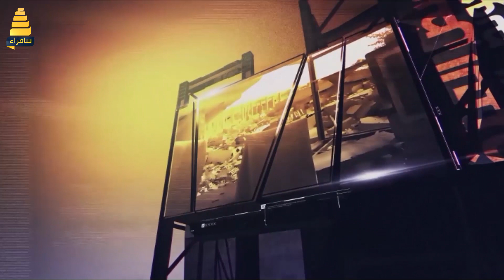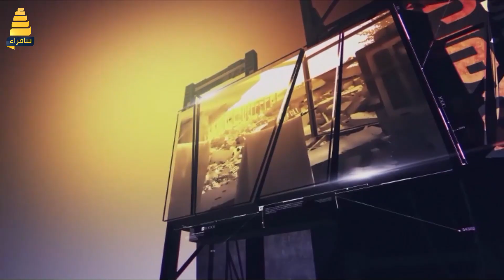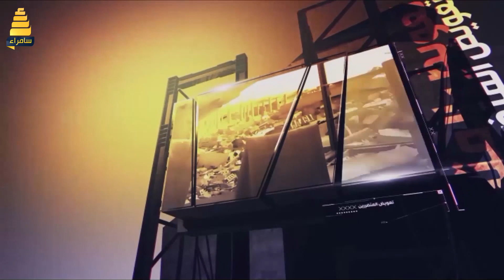برنامج اصداء الشارع | حملة الاعمار في قضاء بيجي